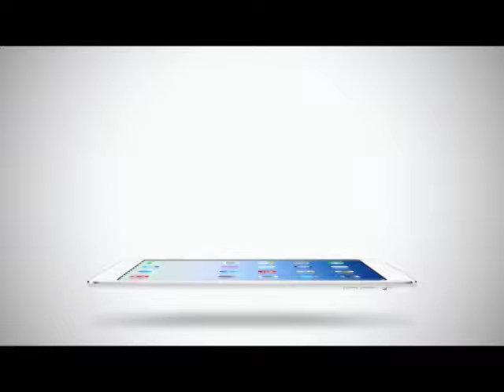Room Service News | 13-12-2557 แดน เม้าท์ เป็นโปรดิวเซอร์